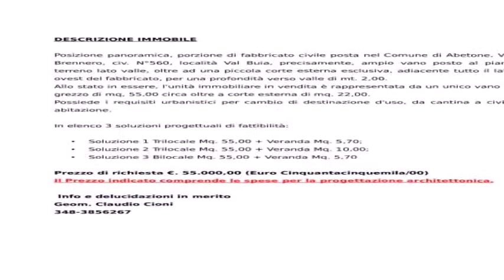Appartamento in Vendita da Privato - Via Brennero 560, Abetone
Descrizione annuncio:
Da Privato. Posizione panoramica, porzione di fabbricato civile posta nel Comune di Abetone, Via Brennero, civ. N°560, località Val Buia, precisamente, ampio vano posto al piano terreno lato valle, oltre ad una piccola corte esterna esclusiva, adiacente tutto il lato ovest del fabbricato, per una profondità verso valle di mt. 2,00.
Allo stato in essere, l'unità immobiliare in vendita è rappresentata da un unico vano al grezzo di mq, 55,00 circa oltre a corte esterna di mq. 22,00.
Possiede i requisiti urbanistici per cambio di destinazione d'uso, da cantina a civile abitazione.

In elenco 3 soluzioni progettuali di fattibilità:

Soluzione 1 Trilocale Mq. 55,00 + Veranda Mq. 5,70;
Soluzione 2 Trilocale Mq. 55,00 + Veranda Mq. 10,00;
Soluzione 3 Bilocale Mq. 55,00 + Veranda Mq. 5,70

Prezzo di richiesta €. 55.000,00 (Euro Cinquantacinquemila/00)
Il Prezzo indicato comprende le spese per la progettazione architettonica.

 Info e delucidazioni in merito
Geom. Claudio Cioni
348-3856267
Immobile non soggetto all'obbligo di certificazione energetica